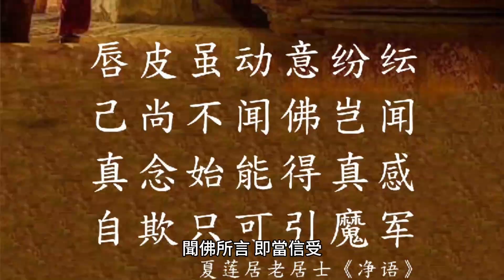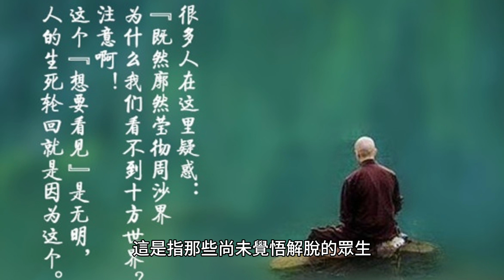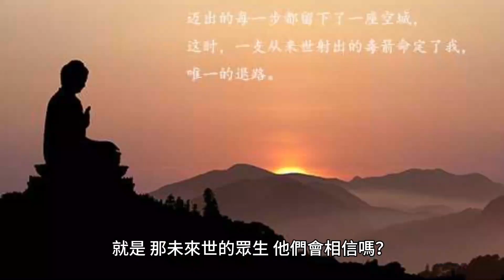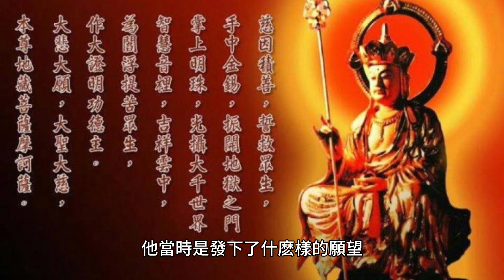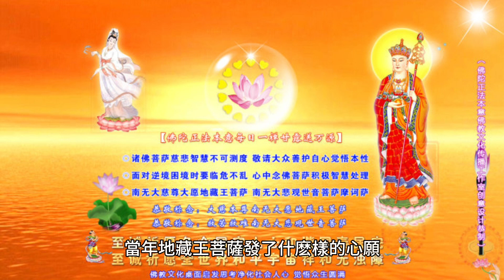來聽《地藏經》的眾生實在太多了，佛陀也數不清！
佛告文殊師利。吾以佛眼觀故，猶不盡數。此皆是地藏菩薩，久遠劫來。已度，當度，未度。已成就，當成就，未成就。

70歲後的老人為何頻繁辭世？專家揭示關鍵因素，看完嚇了一大跳！ （附長壽養生秘方）